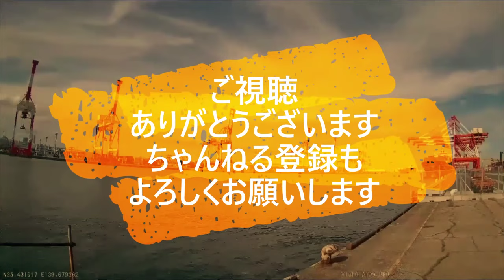迷惑運転者たち No.1691 交通妨害ですか？・・迷惑 自転車爺・・【危険運転】【ドラレコ】【事故】